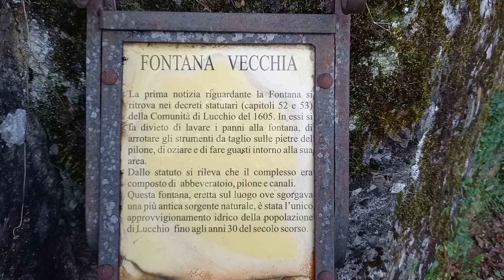Rocca di Lucchio (Lu) nel borgo verticale 🇵🇱 Rep. di Lucca 🦅🚩 Rep. di Pisa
Storia della rocca